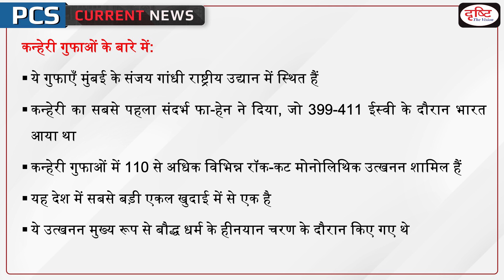Kanheri Caves– PCS Current News I Drishti PCS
Union Minister of Tourism, Culture and DoNER inaugurates amenities at ancient Kanheri Caves on the occasion of Buddha Purnima. The Kanheri caves comprise more than 110 different rock-cut monolithic excavations and is one of the largest single excavations in the country.

1. Videos by Dr. Vikas Divyakriti To

2. Concept Talk- By Dr. Vikas Divyakirti

6. To The Point- Special

8. UPSC PT Prelims Practice Quiz